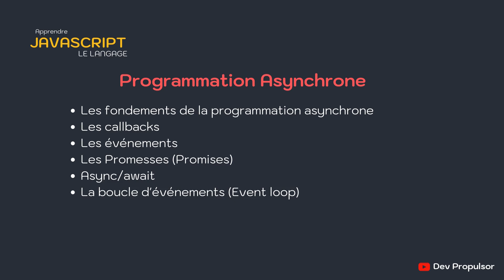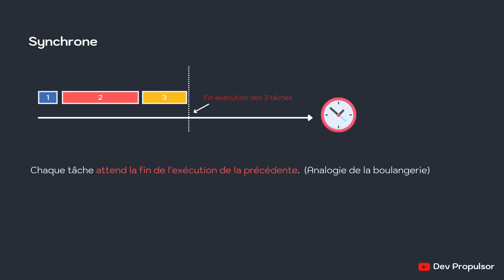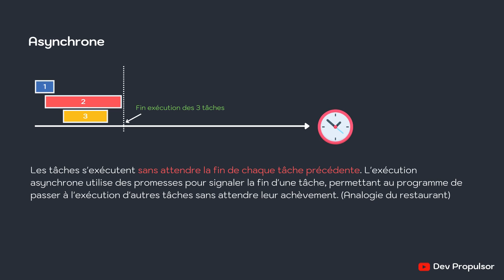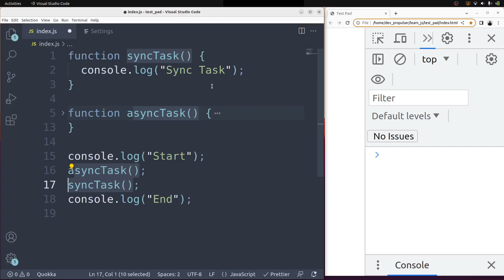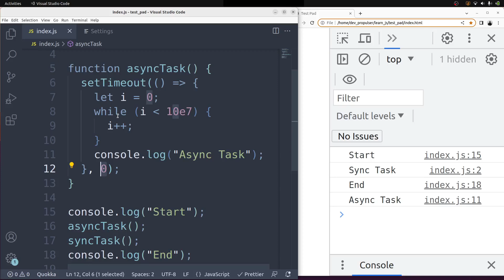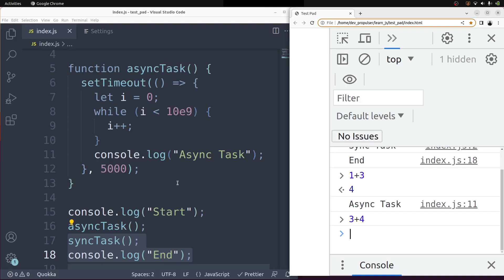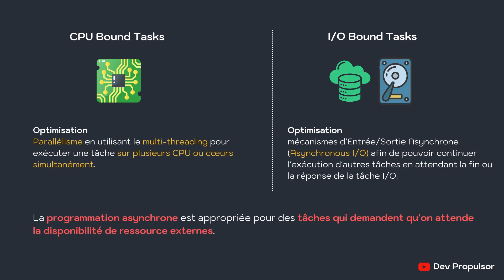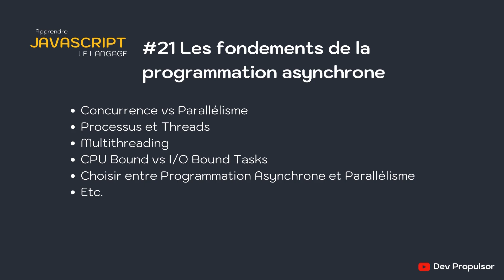JavaScript : 21-Fondements de la Programmation Asynchrone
Cette vidéo marque le début d'une nouvelle sous-partie sur la Programmation Asynchrone en JavaScript. Elle commence donc par une présentation rapide de ce que nous verrons dans cette nouvelle sous-partie.
Dans cette première partie, nous verrons beaucoup de notions qui sont fondamentales pour bien débuter avec la programmation asynchrone.

Contenu :

00:00 Présentation du contenu de la sous-partie sur la "Programmation Asynchrone"
00:34 Intro
00:59 Synchrone vs Asynchrone
16:58 Processus, Thread
17:36 Monothread vs Multithread
17:47 Le JavaScript = Monothread et Asynchrone non bloquant
18:12 CPU Bound tasks vs I/O Bound tasks
20:02 Le JavaScript : Mauvais choix pour les CPU Bound tasks
21:03 Concurrence vs Parallélisme
22:36 Conclusion